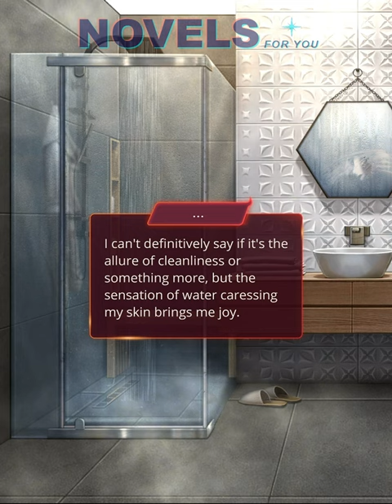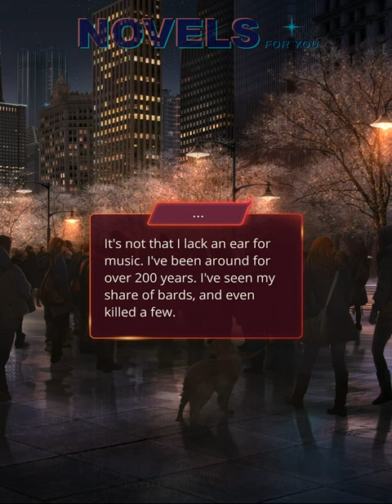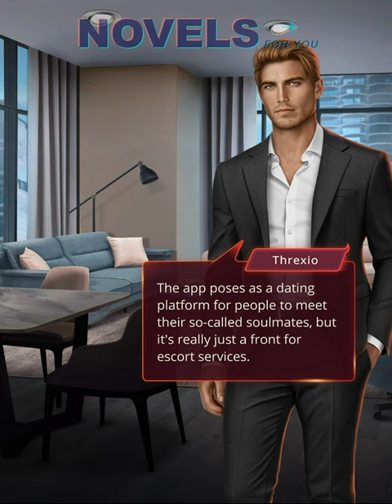SOULLESS (Threxio) - Season 1 Episode 2 / Romance Club